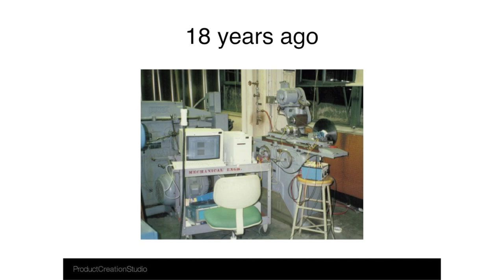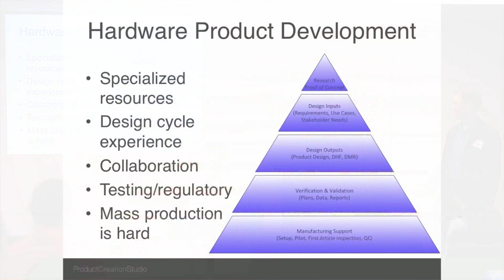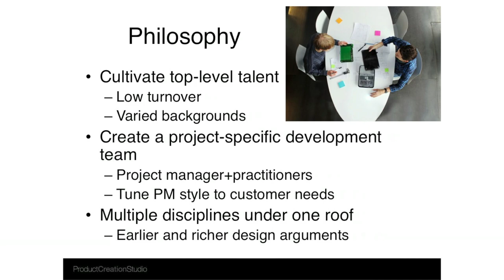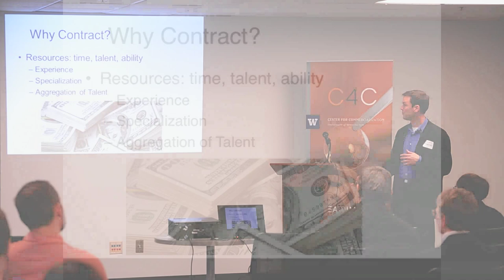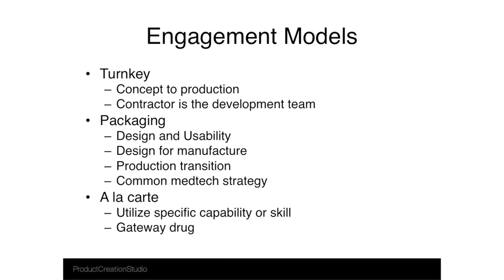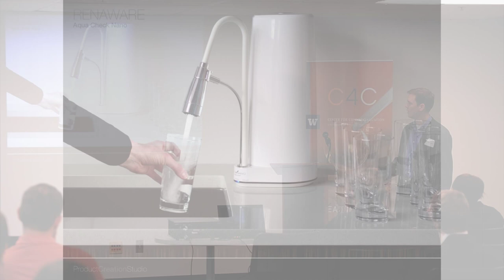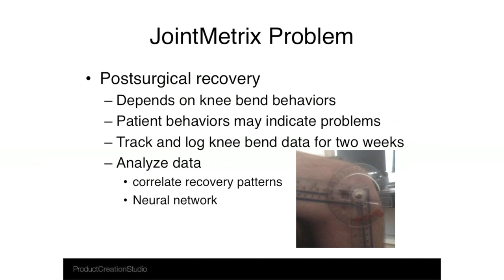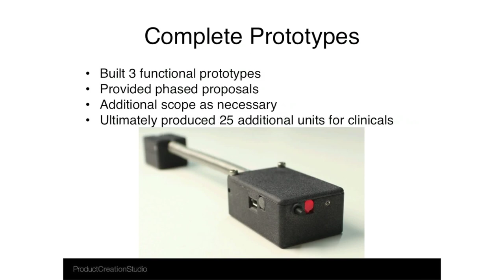"Moving beyond research. Commercialization models involving a design firm" with Scott Thielman v2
Scott Theilman, co-founder of Product Creation Studio, a design and engineering firm, presents "Moving beyond research. Commercialization models involving a design
firm."  He discusses his experience working with clients to find inspirational product ideas and efficient ways to build and test them.

Part of the C4C New Ventures Start-up Seminar Series 2014.  Week 7 (April 4, 2014)